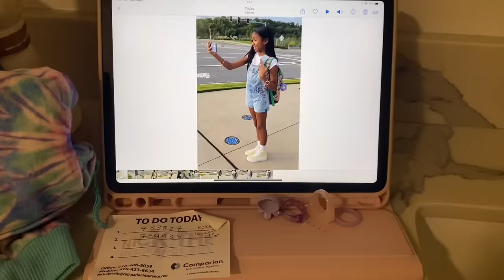grwm+vlog: FIRST DAY OF MIDDLE SCHOOL ‘22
first day of middle school 😢 so many emotions behind it. every year the first day of school is an amazing event. thank you to my family for making it so special! ❤️‍🩹☺️

*i had to mute most music parts after 2 weeks due to copyright ☹️*

thumbnail → phonto + godaddy studio
filming device → iphone 11
tripod → onn tripod

ethnicity? → filipino + african-american
born? → chicago, IL
inspired by? → nicole laeno & many others